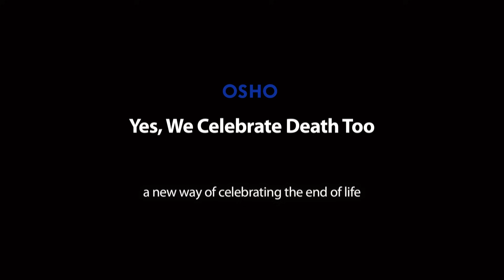OSHO: Yes, We Celebrate Death Too.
Osho's vision of meditation and celebration relates to life as well as to death. This video shows, in part, a death celebration starting at the OSHO Auditorium, the main meditation hall at the OSHO International Meditation Resort, Pune and ending at the at the Burning Gath in Koregaon Park.

As you will see, dancing and singing are integral to what Osho developed for his "OSHO Death Celebration" -- both a celebration and a reminder that our own death celebration comes closer.

The excerpts are selected from different OSHO Talks.